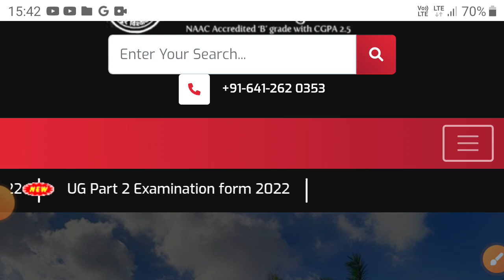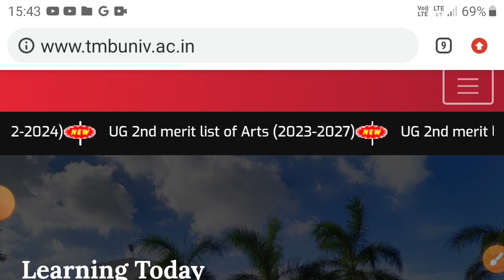TMBU part2 exam Admit card release session 2021to2024 exam| Ba Bsc Bcom तीनों स्ट्रीम का